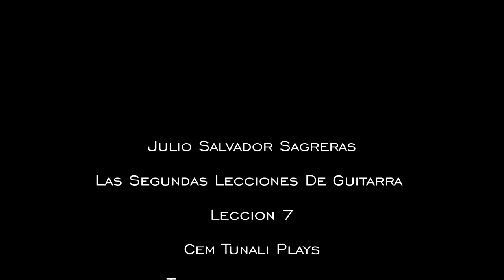Julio Salvador Sagreras - Las Segundas Lecciones De Guitarra - Leccion 7 | Classical Guitar Song